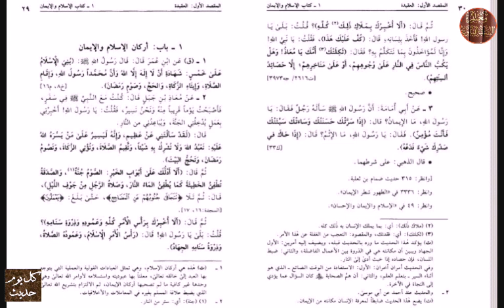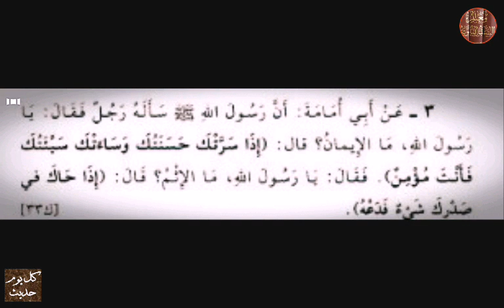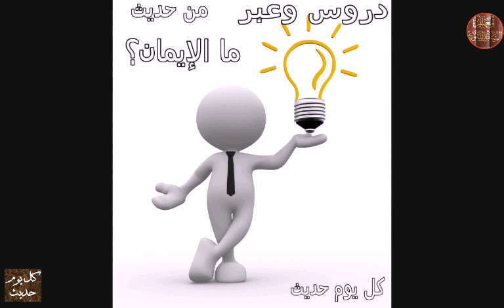الحديث الثالث : ما الإيمان؟؟😊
الإيمانُ باللهِ تعالى من أَعْظَمِ القَضَايا التي اهتمَّ بمعرفَتِها أصْحابُ رسولِ الله صلَّى اللهُ عليه وسلَّمَ؛ فكانوا يَسْأَلون عنه، وعن عَلَاماتِه.
وفي هذا الحديثِ يُخبِرُ أبو أُمَامةَ الباهِليُّ رضِي اللهُ عنه: "أنَّ رَجُلًا سَأَلَ رسولَ الله صلَّى اللهُ عليه وسلَّمَ: ما الإيمانُ؟"، أي: ما علامتُهُ، وبأيِّ شيءٍ يَعرِفُ المَرْءُ إيمانَه؟ فقال النبيُّ صلَّى اللهُ عليه وسلَّمَ: "إذا سَرَّتْكَ حَسَنَتُكَ" يعني: إذا صَدَرَتْ منكَ طاعةٌ وفَرِحْتَ بتَوْفيقِ اللهِ لكَ فيها، راجيًا ثوابَها؛ لكوْنِها مَحبوبةً لله وكوْنِها مأمورًا بها ومَرجُوًّا عليها الإثابةُ، "وَسَاءَتْكَ سَيِّئَتُكَ"، أي: إذا أصابتْكَ معصيةٌ، ونَدِمْتَ عليها خوفًا من العُقُوبة؛ لكوْنِها منهيًّا عنها يُخافُ بسَبِبِها العُقُوبة، "فأنْتَ مُؤْمِنٌ"، أي: فذَلِكَ عَلَامةُ الإيمانِ، وهذا من إِطْلاق اسْمِ الإيمانِ على مَنْ أتى ببَعْضِ أجزائِهِ.
ثم سَأَلَ الرَّجُلُ سُؤالًا آخَرَ فقال: "يا رَسولَ الله، فما الإثْمُ؟"، أي: أَخْبِرْنِي عن عَلَامةِ الذَّنْبِ إذا اشْتَبَهَ أمْرُهُ، والْتَبَسَ حُكمُهُ؟ فقال رسول الله صلَّى اللهُ عليه وسلَّمَ: "إذا حَاكَ في نَفْسِكَ شَيْءٌ"، أي: أثَّر فيها وتردَّد ولم يَطمئِنَّ به قَلْبُكَ، "فَدَعْهُ"، أي: اتْرُكْهُ، والمعنى: أنَّ النَّفْسَ إذا تردَّدَتْ في كوْنِهِ ذنبًا، فالتَّقْوى تَرْكُه، أو المعنى: اتْرُكْهُ احتياطًا إذا كان الأحْوطُ تَرْكَهُ، وإذا كان الفِعلُ أَوْلى فاتْرُكْ ضِدَّه؛ لِئَلَّا تَقَعَ في الإثْمِ، وهذه الأَجْوِبةُ من النبيِّ صلَّى اللهُ عليه وسلَّمَ من الأُسلوبِ الحَكِيمِ، ومُداواةِ النُّفُوسِ المؤمنةِ بالحِكْمَةِ، والمَوْعِظَةِ الحَسَنَةِ، وأنْ يَجْعَلَ عليها رقيبًا من أَنْفُسِها.
وفي الحَدِيث: أنَّ الإيمانَ لا يُنافِيهِ اقْتِرافُ السَّيِّئاتِ، وإنْ كانتْ تَنقُصُ منه بلا شَكٍّ.
وفيه: أنَّ الفَرَحَ بما يُرْضي اللهَ والحُزْنَ بما يُغْضِبُه من علاماتِ الإيمانِ..